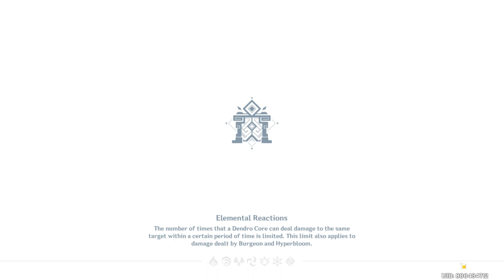EPIC CYNO SHOWCASES! | New Sumeru Region! 100% [ Part 158 ]